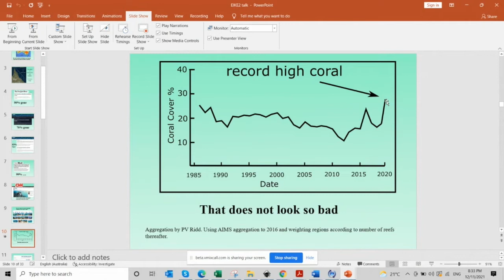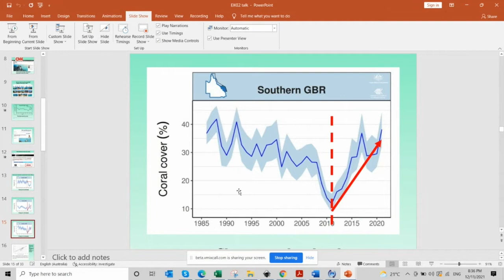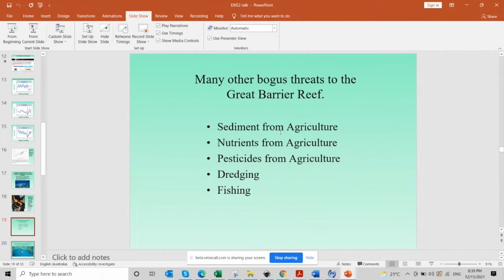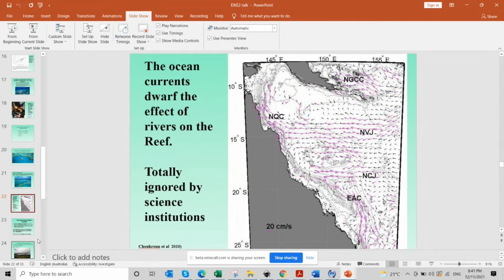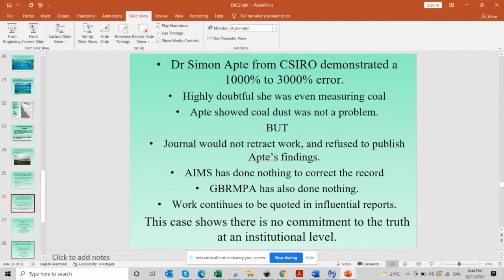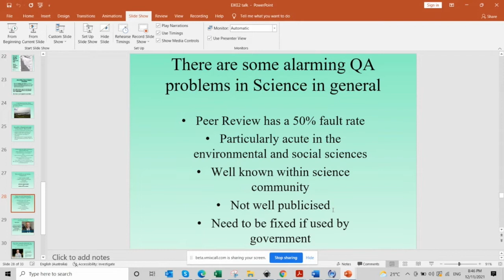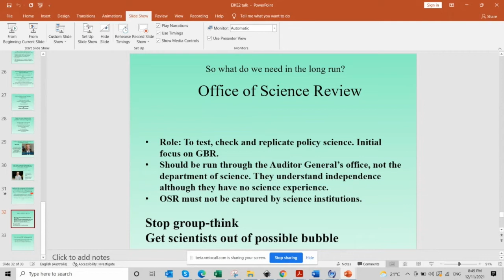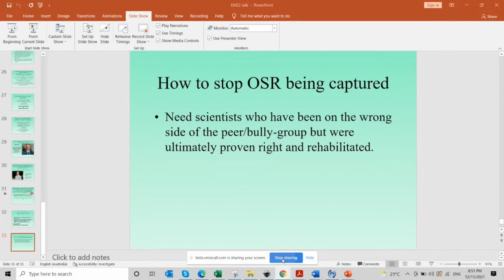Peter Ridd: Is the Great Barrier Reef dying? About the state of Australia's biggest natural wonder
14th International EIKE Climate and Energy Conference (IKEK-14) on November 12th and 13th 2021 in Gera, Central Germany

According to the alarmists, the Great Barrier Reef of Australia is on the brink of extinction due to climate change. The coral expert disagrees with this view and was dismissed from his university because of it.
He emphasises that phenomena like coral bleaching only affect relatively short-lived and fast-growing species and thus parts of the barrier reef, and that they are reversible. The natural colour of coral skeletons is white or yellow; the colour comes from symbionts, the zooxanthellae.
The Great Barrier Reef is actually doing well; you can see for yourself.
You will help us to be suggested more often in search engines.